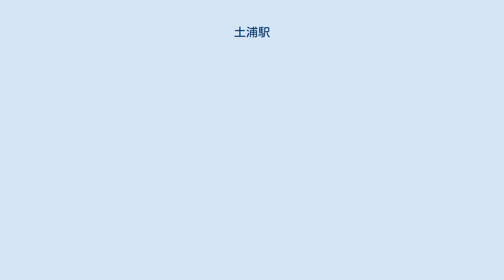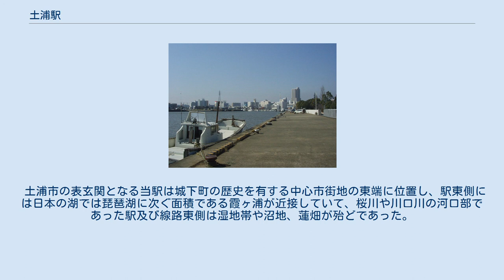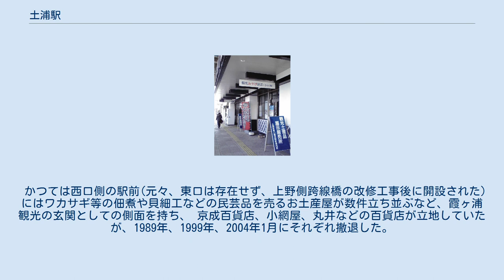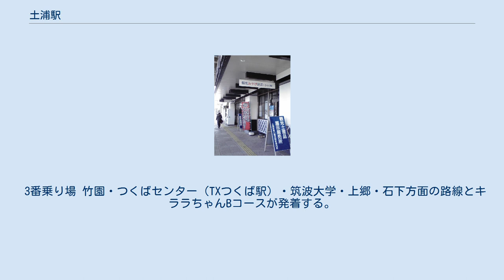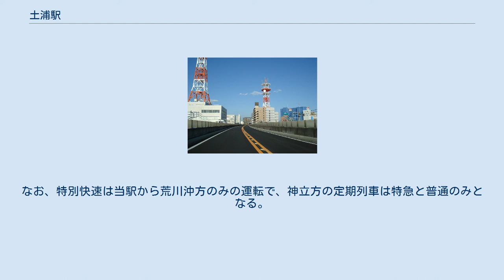土浦駅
東口（2019年1月） 駅ビル「WING」営業時代の西口（2006年7月） 土浦駅（つちうらえき）は、茨城県土浦市有明町にある、東日本旅客鉄道（JR東日本）・日本貨物鉄道（JR貨物）常磐線の駅である。
 当駅は茨城県南部及び土浦市の中心駅で、茨城県内の常磐線の駅では水戸駅・勝田駅と並ぶ運行上の拠点駅である。
 かつては筑波鉄道線との接続駅であったが、同線は1987年（昭和62年）4月1日に廃止され、現在はJRの単独駅である。
 土浦市役所、亀城公園・霞ヶ浦土浦港の最寄駅である。
 1面1線の単式ホームと1面2線の島式ホーム、合計2面3線のホームを有する地上駅。
1番線が下り本線、2番線が上り本線、3番線が上り副本線（待避線）である。
また1番線と2番線の間には、1番線から分岐する中線が敷設されている。
 （出典：JR東日本:駅構内図） かつては軍艦の形状を模した「船型駅舎」で有名であった。
 ホームの上空に橋上駅舎を持ち、駅舎の西口と一体となる形で5階建ての駅ビルを有する。
かつては水戸ステーション開発が「WING（ウイング）」（1983年4月開業）として営業をしていたが、2008年7月13日で営業を終了し、改装工事を施工の上2009年7月24日にイオンモールが運営する「ペルチ土浦」として開業したが、のちにJR東日本グループのアトレが運営企業となっている。
東口は駅舎から跨線橋（屋内型）を通った先にあり、出口1階には土産物店の「きらら館」があったが、土浦市役所1階に移転し、跡地には土浦駅東口サイクルステーションができた。
 バリアフリーに対応するため東口・西口から改札間、改札からホーム間をそれぞれ連絡するエスカレーター・エレベーターが設置されている。
 立ち食いそば店が1番線と2・3番線ホームにある。
また、コンビニエンスストア「NEWDAYS」がコンコースと改札外の東西出口を結ぶ跨線橋上に店舗を構えている。
2020年8月5日には、改札外コンコースにいばらき食材を活用した店舗「ビアードパパ土浦店」が開業した。
車椅子対応トイレが設置されている。
 2008年3月下旬にコンコースの改良工事が完工した。
 2018年3月29日に新しい駅ビル「プレイアトレ土浦」の部分開業に伴い、土浦駅ホーム待合室及び喫煙所にサイクリングをイメージする装飾を実施した。
2019年3月29日から駅構内の階段壁面に装飾を行い、土浦や周辺の観光資源や自転車のイメージを装飾することで、「土浦＝サイクリング」のイメージ定着に取り組む。
 1番線ホームには、無料で利用できるコンセントやwifi設備があるフリースペースが在る 1991年10月13日より、それまでの発車ベルに代わり発車メロディが導入された。
 1番線は、モーツァルトの楽曲である「きらきら星変奏曲」であり、同じ路線にあるいわき駅と同様にクラシック音楽が採用されている。
 2・3番線は、かつてはモーツァルトの「ロンドKV.485」を採用していたが、2009年8月1日から土浦市のイメージソング「風の贈り物」に変更された。
 コンテナホーム（2016年9月） JR貨物の設備は旅客駅の東側に並行している。
コンテナホームは1面でホームの西側に着発線荷役方式（E&S方式）に対応する着発荷役線（上り2番線）1線、東側に留置線1線が接している。
ホームの東側にある留置線は、首都圏新都市鉄道つくばエクスプレス車両の搬入用に使用されていた。
構内には、営業窓口であるJR貨物土浦営業所が設置されている。
 上下線の間の渡り線（片渡り線）は荒川沖駅方面・神立駅方面ともに設置されているが、荒川沖駅方面にある渡り線は荷役線を発着する列車は使用できないため、下り列車は下り本線から荷役線へ直接進入することができない。
そのため列車は一度中線に入線し下り方(水戸方)にある入換線へ引き上げ、推進運転で荷役線へ入線している。
 2014年3月15日現在。
専用貨物列車については定期列車の停車が設定されていない。
 県南部の主要都市であり、東京方面からの通勤輸送がほぼ終わりを迎える地点にある当駅は水戸方に車両基地を抱え、列車の始発・終着、車両の分割・併合、緩急接続などが行われる輸送上の拠点となっている。
上りについては待避・接続の機能は十分であるが、下りは1線しか...